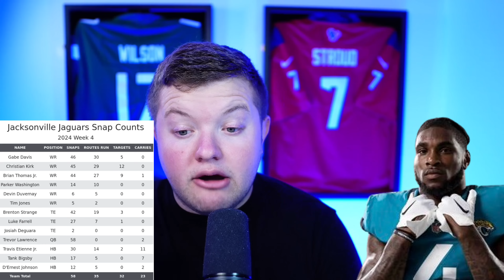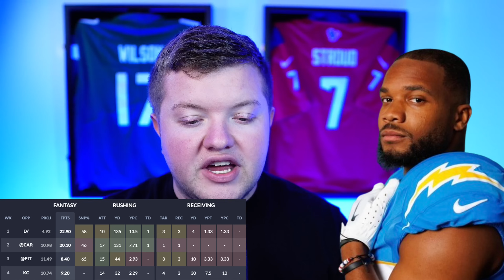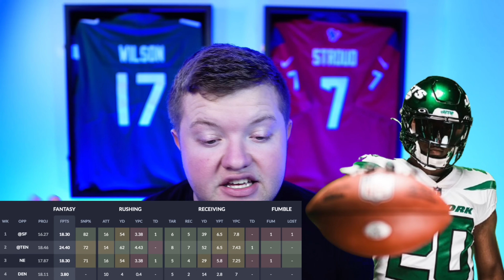10 Players I'm ADDING to my team heading into Week 5 Fantasy Football! (Waivers and Buys)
10 Players I'm ADDING to my team heading into Week 5 Fantasy Football! (Waivers and Buys)

⏰ Timecodes ⏰
00:00 Introduction
00:11 Waivers-Dontayvion Wicks
01:31 Josh Downs
02:47 Xavier Legette
04:02 Bucky Irving
04:18 Tank Bigsby
05:11 Ray-Ray McCloud III
05:46 Trade Targets-JK Dobbins
06:38 Deebo Samuel
07:24 Brock Bowers
08:41 Breece Hall